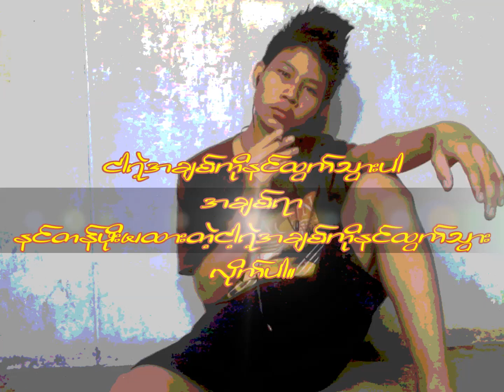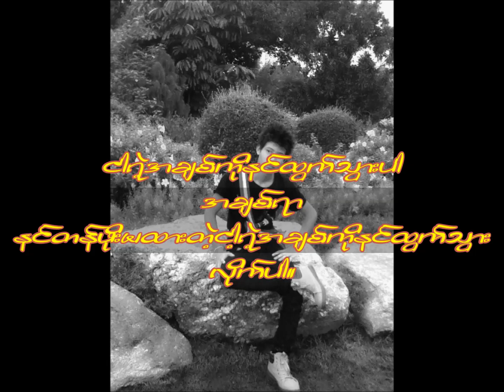poe karen new song lovely than ထြက္သြားပါ 2014